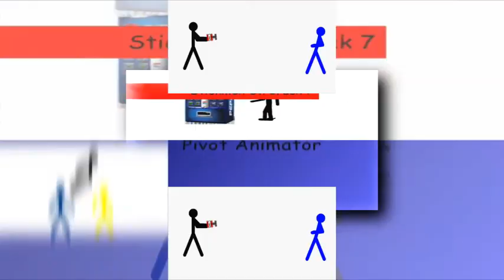(YTPMV) Stick Figures On Crack 7 Scan [FIXED]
Fixed from Lazy Butterfly because it's recorded with bandicam.

NOTE: Credit to Leung feng from this video, because I made it from Vegas Pro 12 Trial so I rendered from this video.